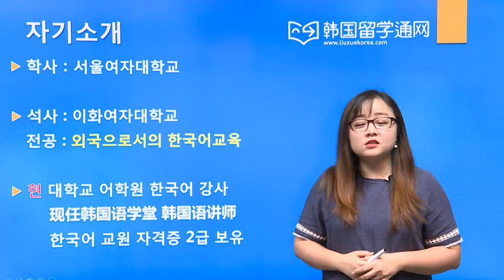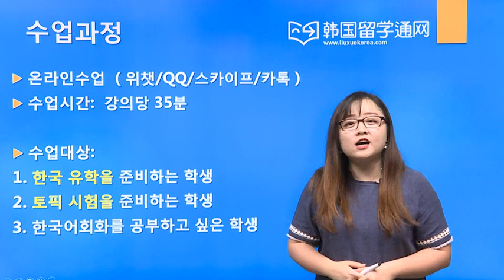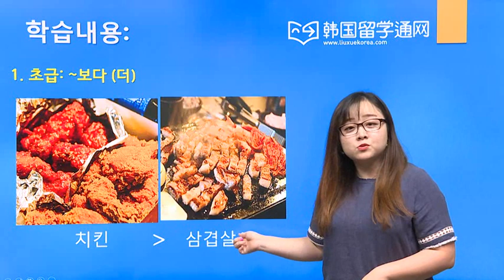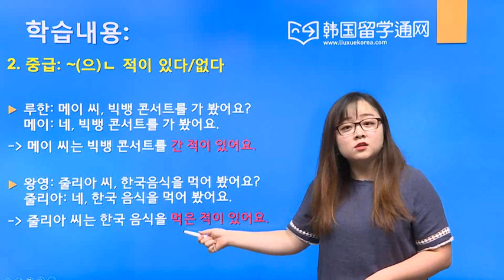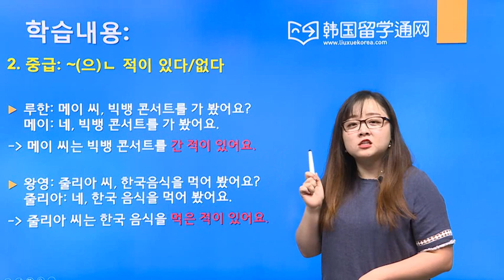韩国籍辅导老师 01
1:1韩语辅导老师 （韩国籍）令你的韩语更上一层楼！